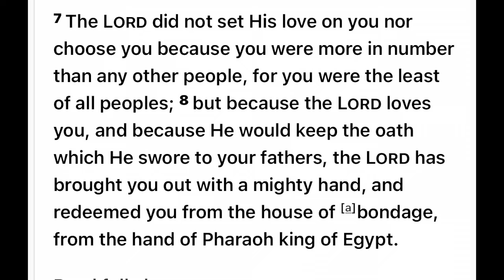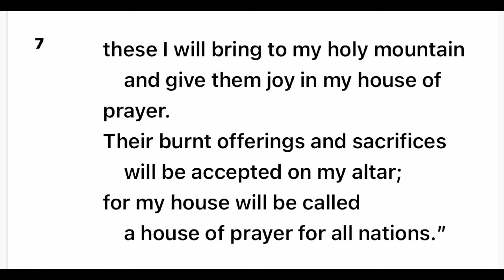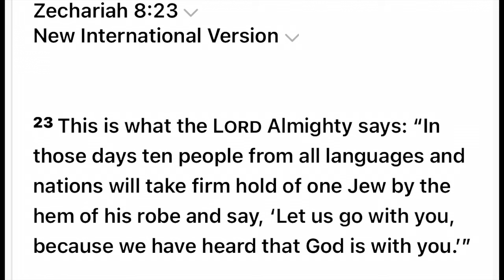Doobie Sabbo for New Life at the Western Wall speaking about” why should Christians give to Israel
Doobie Sabbo at the Western Wall in Jerusalem, speaking for new life ministries about why should Christians give to Israel and stand with Israel this video is the longer version of a little more than five minutes